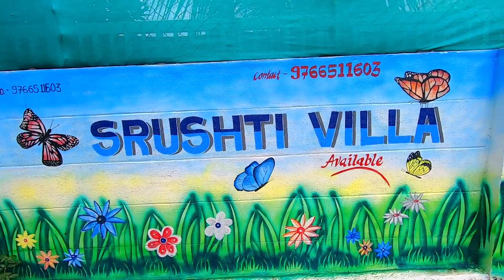Srushti villa | @ sparsh Properties Karjat | Marathi vlog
Info about Villas located in Karjat

tariff :

1600 per day in weekdays
1800 in weekends

maximum capacity to accommodate is 20 people

with breakfast & food